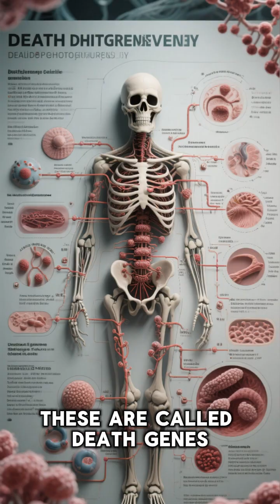3 Creepy Facts About Death You Never Knew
Death is the one thing every human has in common — yet it remains one of the greatest mysteries of existence.

In this video, we dive into 3 shocking, science-backed facts about death that most people don’t know. From genes that turn on after you die… to brain activity that may linger after the heart stops… to the idea that death isn’t a single moment but a process — you’ll never look at mortality the same way again.

🔍 What really happens to your body and mind when you die?
🧠 Could consciousness survive beyond clinical death?
🧬 Why do some cells live on for days — and even thrive?

We separate myth from science, exploring the biology, neuroscience, and philosophy behind the end of life.

📌 Whether you're fascinated by the unknown, curious about the afterlife, or just love mind-blowing facts — this video will make you think.